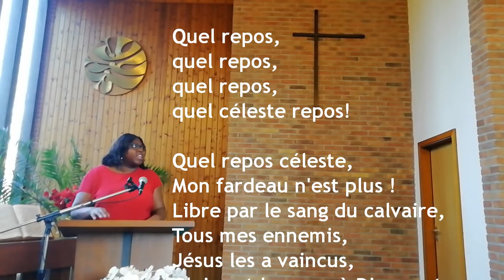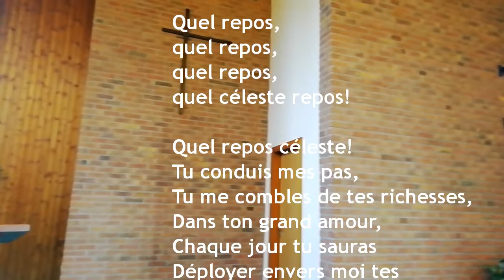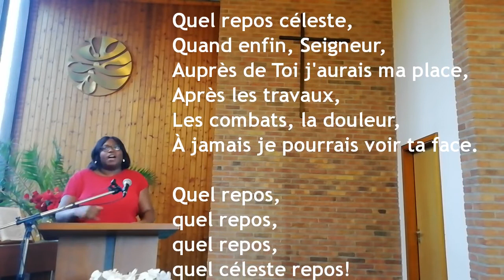De fugitif à leader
Prédication Carlos Rivero